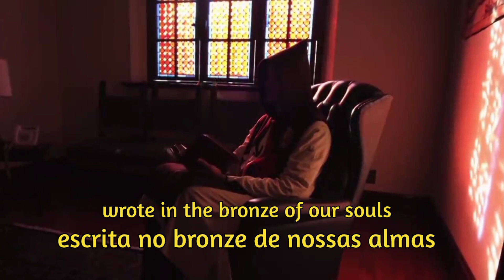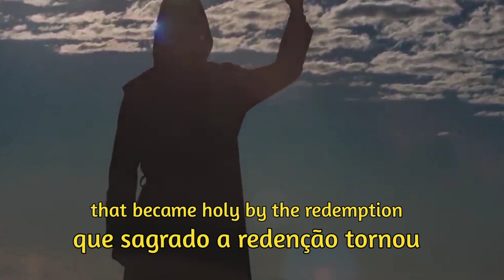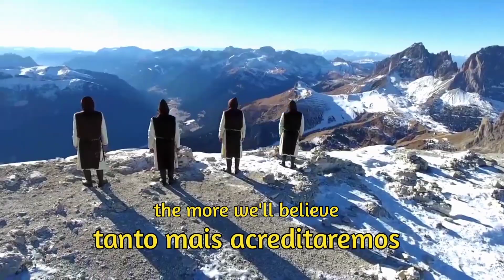Quem somos nós? Who are we? Plínio Corrêa de Oliveira • Arautos do Evangelho • Heralds of the Gospel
Clique para conhecer mais: @CanalArautosdoEvangelho @Arautossemsegredos
Click to know more about: @HeraldsoftheGospel @heralds_herauts